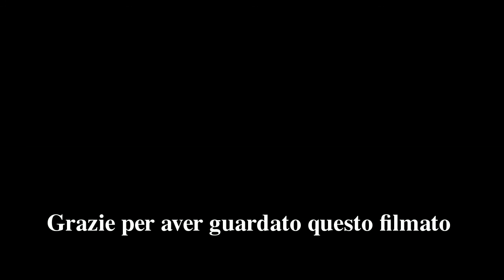Insalata di arance e finocchi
Insalata con verdura e frutta di stagione. Nel filmato come pelare un arancio a vivo.